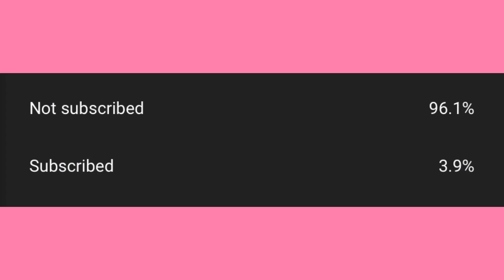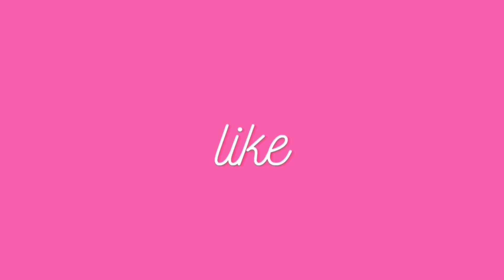Good morning by Mak Sauce ~ Cute Tiktok Compilation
💕cute tiktok 💕